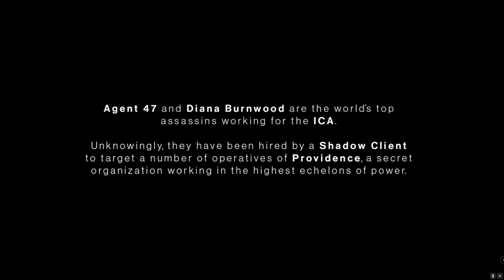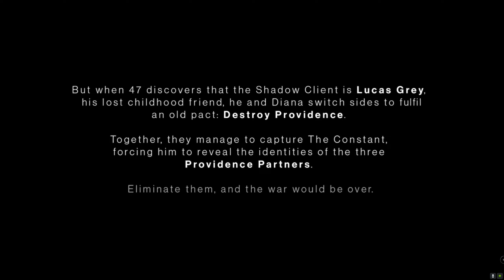"DUBAI!" HITMAN 3: ON TOP OF THE WORLD MISSION!..(No Commentary)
My Channel Includes A Mix Of Both Non-Commentary/Commentary Gameplay. In This Adventure We HitMan 3. Death Awaits. Agent 47 returns in HITMAN 3, the dramatic conclusion to the World of Assassination trilogy!

Take A Ride With Me With Each Episode, Each Video Is like it's Own "MINI MOVIE!" Experience.